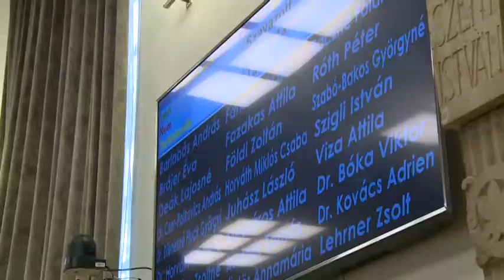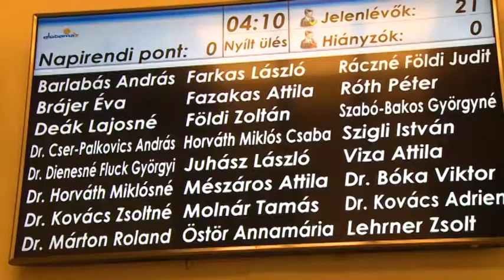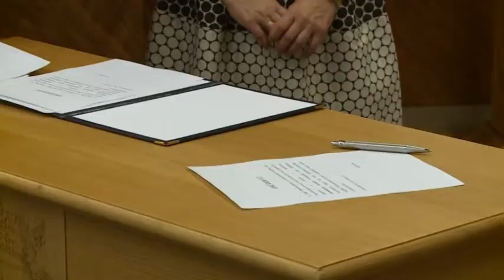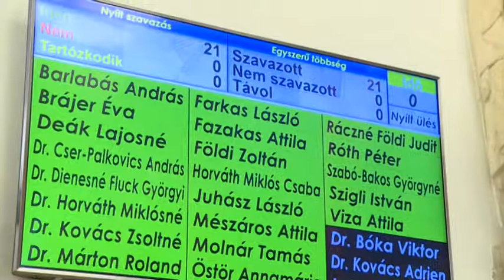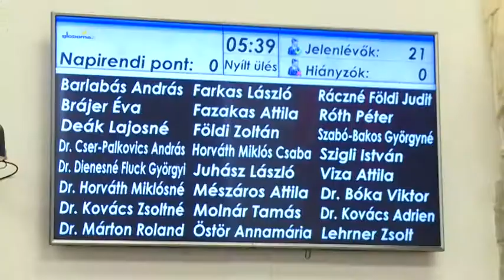191025 Köztér Alakuló ülés